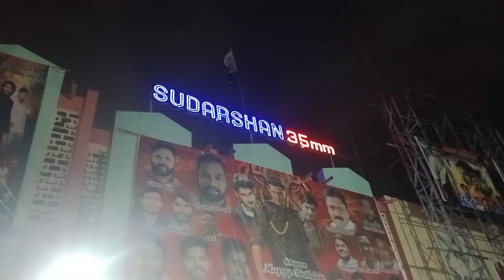DAY 1 of Exploring New Things in life❤️